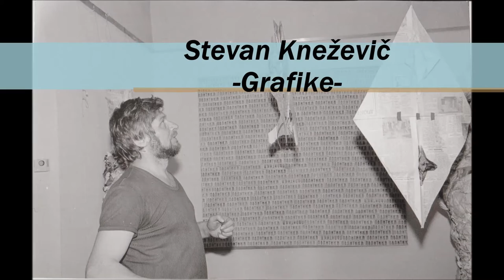Stevan Knežević-Grafike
Grafike Stevana Kneževića, koje se čuvaju u Kabinetu grafike na Akademiji lepih umetnosti u Beogradu.

Muzika: Chopin- Heroic Polonaise Op. 53